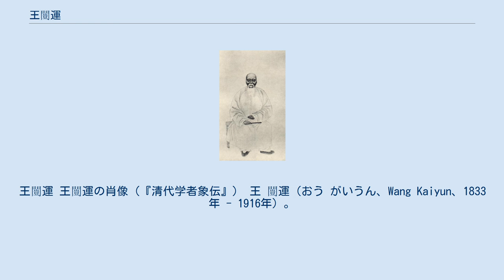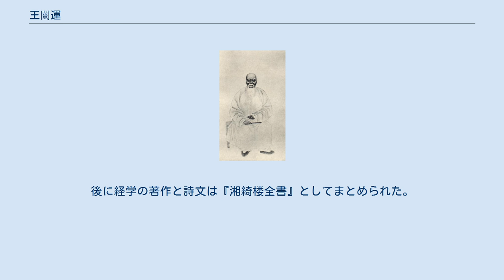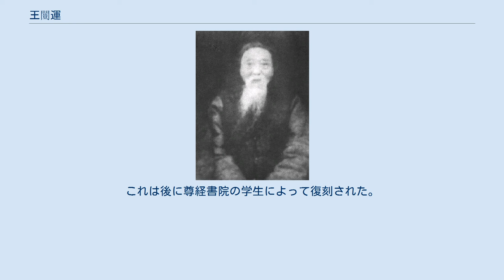王闓運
王闓運 王闓運の肖像（『清代学者象伝』） 王 闓運（おう がいうん、Wang Kaiyun、1833年 - 1916年）。
字は壬秋または壬父、号は湘綺。
清末から中華民国にかけての儒学者。
 湖南省長沙生まれ。
幼時から好学で知られ、経学・史学・諸子百家の学問に通じていた。
挙人出身で、太平天国の乱の際には湘軍を率いる曽国藩の幕僚となったが、後に意見が合わず辞職している。
その後四川総督丁宝楨の招聘を受け、成都の尊経書院で教鞭をとった。
湖南省に戻った後は長沙の思賢講舎と衡陽の船山書院を主宰した。
1902年、南昌高等学堂に招かれたがすぐに辞職して、湖南省に戻り湘綺楼で講義の生活を送った。
1906年、翰林院検討の地位を特別に与えられた。
1913年、袁世凱によって国史館館長に任命され、参議院参政を兼ねた。
 門人は非常に多く、著名な弟子に楊度・夏寿田・廖平・楊鋭・劉光第・斉白石・張晃・楊庄などがいる。
 王闓運は経世致用を主張し、公羊学派の長老であった。
著作には『湘綺楼詩集』『湘綺楼文集』『湘綺楼箋啓』『八代詩選』『唐七言詩選』『楚辞注』『尚書義』『尚書大伝』『詩経補箋』『礼記箋』『春秋公羊伝箋』『穀梁伝箋』『周易説』『周官箋』『論語注』『爾雅集解』などがある。
後に経学の著作と詩文は『湘綺楼全書』としてまとめられた。
近年になって岳麓書社から『湘綺楼詩文集』と『湘綺楼日記』が刊行された。
 『湘軍志』で湘軍の歴史をまとめているが、曽国荃によって湘軍と曽国藩を軽んじるものとして版木を破壊された。
これは後に尊経書院の学生によって復刻された。